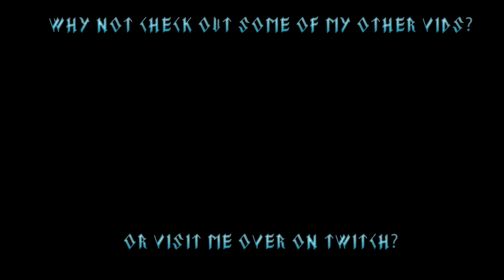'Funny' (Random) Moments: Clips and Highlights #3 - Hunt Showdown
Some enjoyable moments here, not all are funny, some were just good plays!
The DeViiL strikes the Bayou, bringing his friends from all over! This highlight reel brings you some fun engagements from over the last week, and there will be more to come soon!

This highlight reel features the following team members!:
MetalParky

Also, Audio should be better in this vid, some clips have different levels on them so sorry about the slightly choppy audio levels! But I hope you enjoy regardless!

You can get in touch, know when I'm live and all that jazz at the below links

Time Stamps
0:00 Intro
0:05 Anti-Jump Gun
0:27 Gunslinger MVP
0:42 How About No
1:04 Sneak Bomb
1:39 Dirty Test Server Time
2:10 Wat?!
2:21 Meta Save
2:48 Saber Samurai
2:59 Hammer Time
3:31 Obrez Life
3:57 Ping Why
4:24 CAS
4:58 Outro